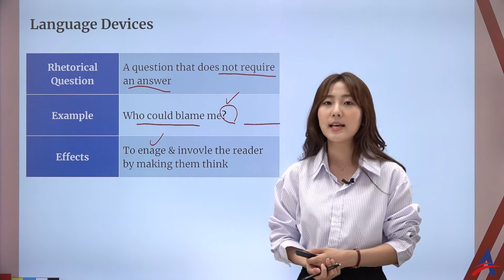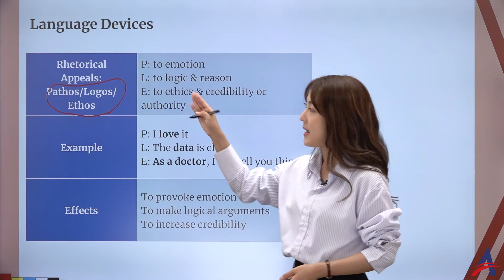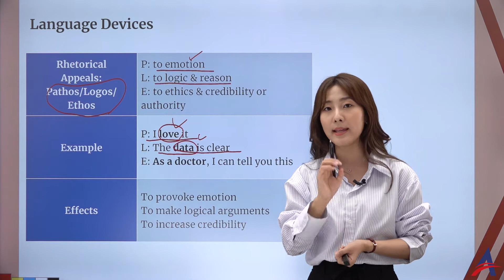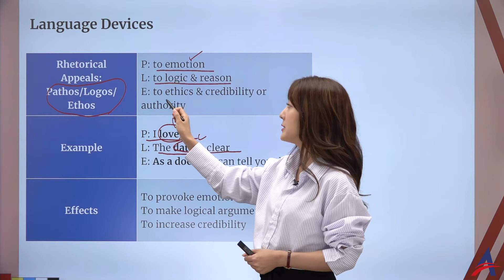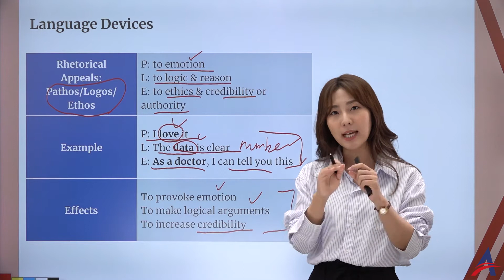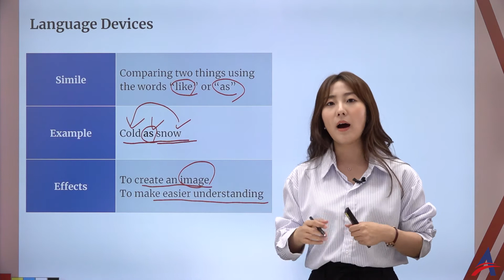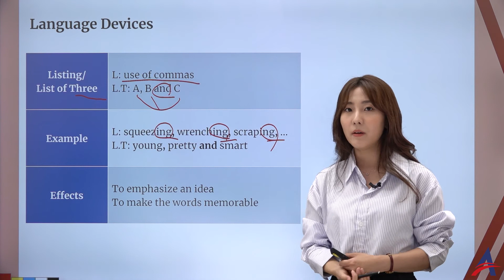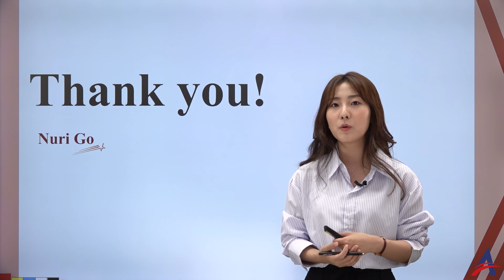[고누리 선생님] IB English A: Language Devices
고누리 선생님과 B English A를 이렇게 배웠으면 쉬웠을듯?!!
영문학과 졸업 & 고누리 선생님이 책임지고 필요한것만 쏙쏙 뽑았어요 (찡긋)

여러분. (진지)
솔직히 수학, 과학 공부하는 만큼 IB 영어 공부를 해요 안해요?  (솔직)
근데 IB 영어가 어렵다고 징징되면 되요 안되요? (머엉)

근데 필요한 부분만 콕 콕 찝어주는 인강이 있으면 공부 해야겠죠? (뜨끔)

같이 촬영하면서 학교 영어 선생님이 이렇게 가르쳐 주면 너무 좋았겠다는 생각 뿜뿜한거 있죠? (변명ㅋㅋㅋ)
찐으로 수학 과학처럼 꼭 알고 있어야하는 것만 알려주니 소오름..

근데 전 예전에 졸업했고... 시간은 돌릴 수 없고... ㅜㅜ

다 여러분을 위한 IB English도 퀄리티 높은 Alliance Edu에서 찾아봐요! 🌞 ⭐
See You in 7월 with IB English my loves :)

💗 퀄리티 높은 인강 사이트 !!

🌸 카톡 ID: @ alliance
🌸위챗 ID: @ edu_alliance